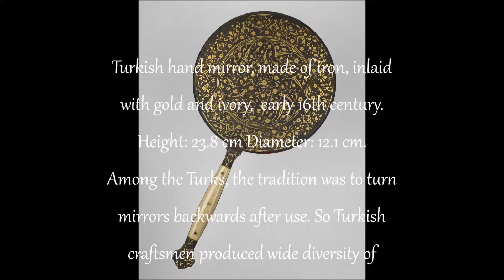Ivory-handled hand mirror, 16th c. - Fildişi kulplu el aynası, 16. yy.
Turkish hand mirror, made of iron inlaid with gold and ivory,  early 16th century. Height: 23.8 cm Diameter: 12.1 cm.  Among the Turks, the tradition was to turn mirrors backwards after use. So Turkish craftsmen produced wide diversity of mirrors with fully decorated reverse.

Türk el aynası, altın kakmalı demir ve fildişiden mamul,  16. yüzyılın başları. Yükseklik: 23,8 cm Çap: 12,1 cm. Türkler arasında gelenek, kullandıktan sonra aynaları tersine  çevirmekti. Bu yüzden Türk zanaatkârları arka yüzleri tamamen dekore edilmiş çok çeşitli aynalar ürettiler.